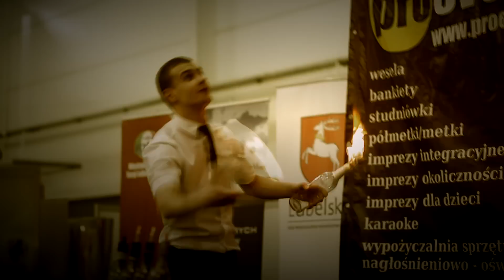High Fly Bar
pokaz barmański Agencji Barmańskiej HIGH FLY BAR